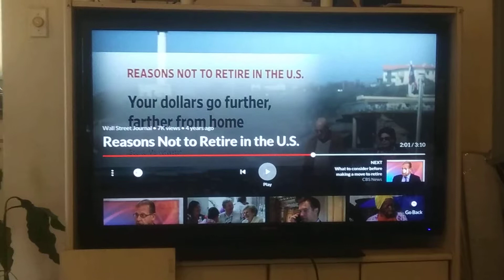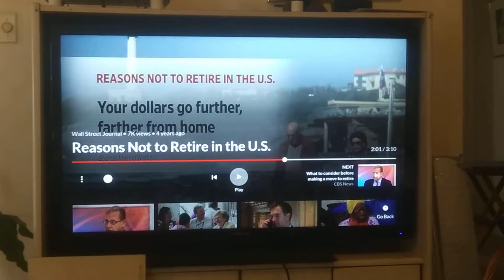Retiring outside the U.S. does not always go smoothly